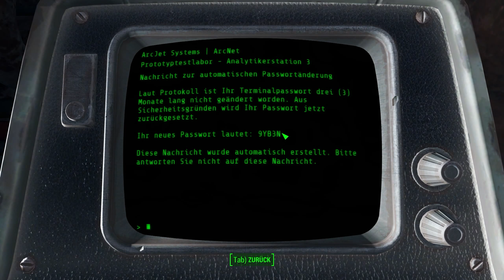FALLOUT 4 #011 WTF? Synds [GER/PC/HD/1080p/60FPS]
Gezockt vom Huschel
FSK 18

Lets Play Gameplay Deutsch German

Hardware:

Mainboard Asus Rampage IV Extreme X79

Prozessor Intel Core I7-4930K 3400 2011

Grafikkarte 2 Evga GTX780 SC 6GB ACX

Arbeitsspeicher G-Skill 1866-10 Ares LP K2

Netzteil Enermax Platimax 1500 W

Monitor Asus VG278HE 27 Zoll

Tastatur Roccat Ryos MK Pro Black